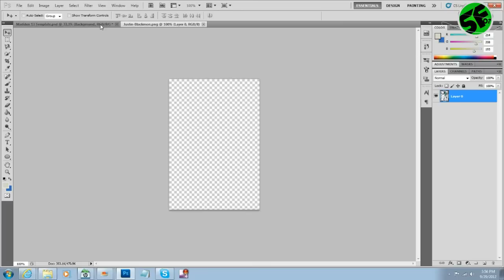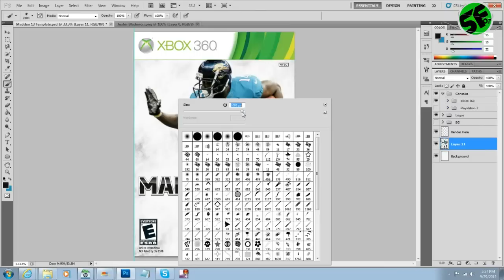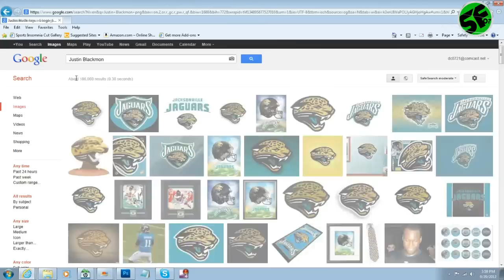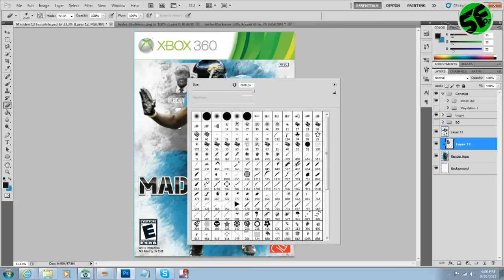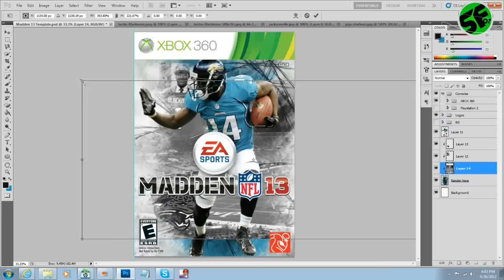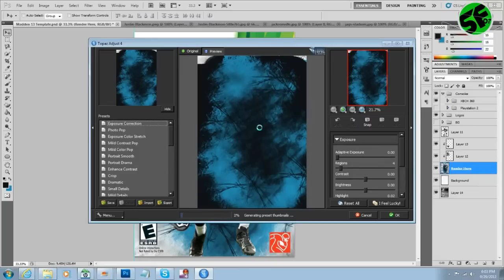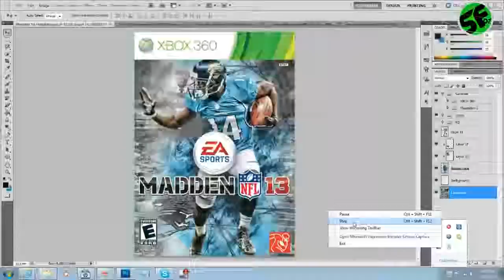Madden 13 Custom Cover | Justin Blackmon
Song: KiD CuDi Pursuit of Happiness (Dubstep Remix)